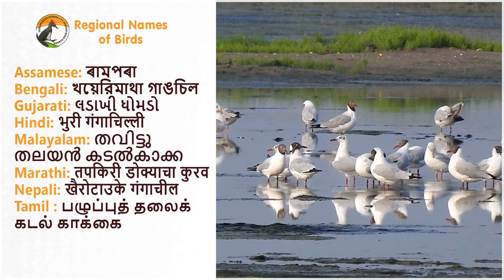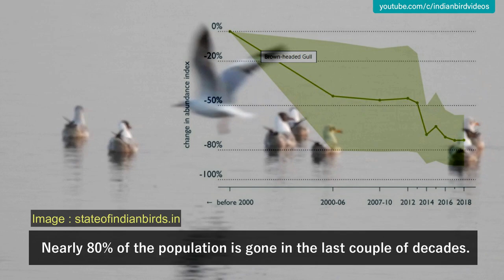Brown headed gull - Interesting facts & details খয়রামাথা গাঙচিল / લડાખી ધોમડો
Interesting facts and details about Brown-headed Gull

The brown-headed gull is slightly larger than black-headed gull. The summer adult has a pale brown head, lighter than that of black-headed, a pale grey body, and red bill and legs. The black tips to the primary wing feathers have conspicuous white "mirrors". The underwing is grey with black flight feathers. The brown hood is lost in winter, leaving just dark vertical streaks.

This bird takes two years to reach maturity. First year birds have a black terminal tail band, more dark areas in the wings, and, in summer, a less homogeneous hood.

Location :  India